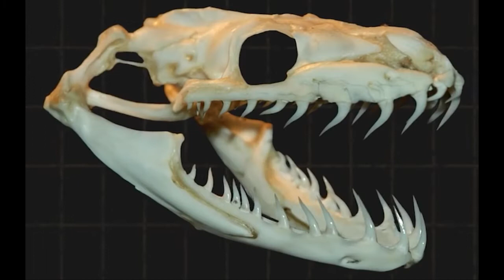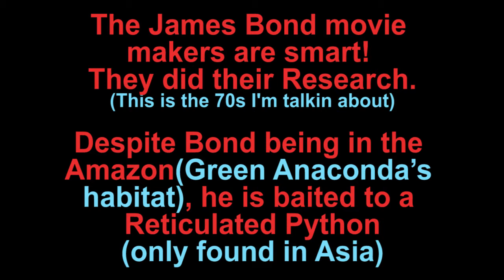Green Anaconda vs Reticulated Python: Who's the Queen of Snakes?